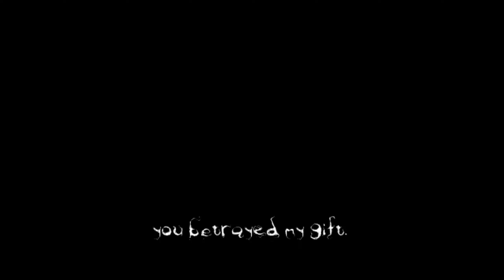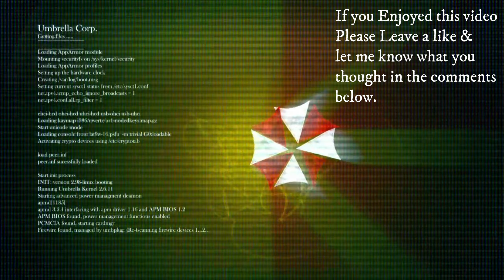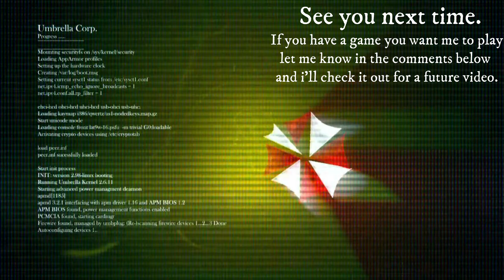The Darkness Playthrough Part 3 (No Commentary)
On the evening of his 21st birthday, Jackie is targeted for assassination by his "Uncle" Paulie Franchetti out of sheer paranoia that Jackie is after his position as the Don. As night falls, the Darkness an ancient demonic force which has inhabited Jackie's bloodline for generations, Violently manifests and massacres his pursuers. With his new powers, Jackie gradually dismantles Paulie's drug and money laundering operations.